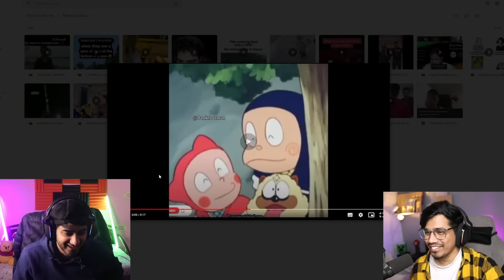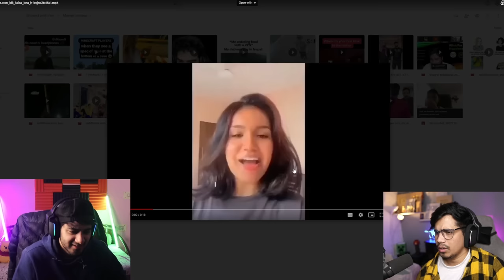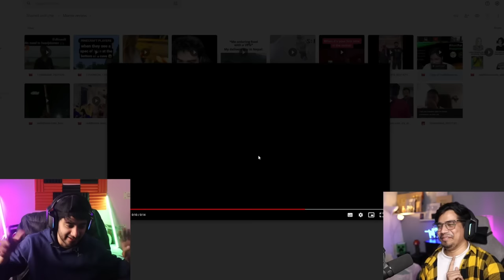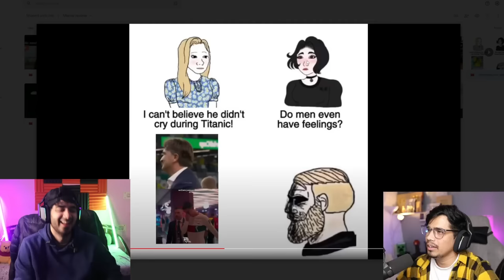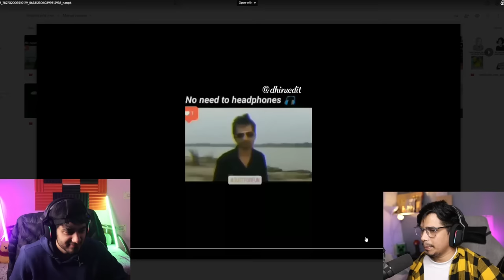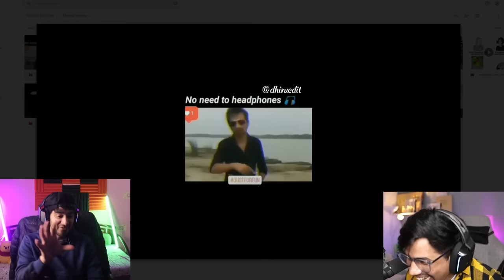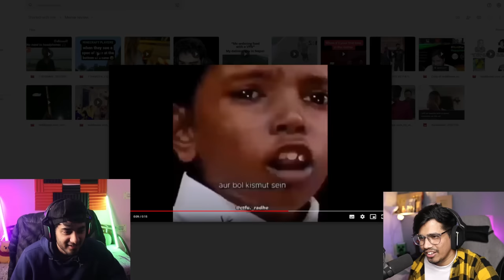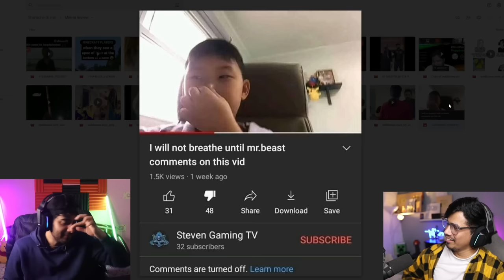PAKISTANI TEACHERS ARE LEGEND🤣